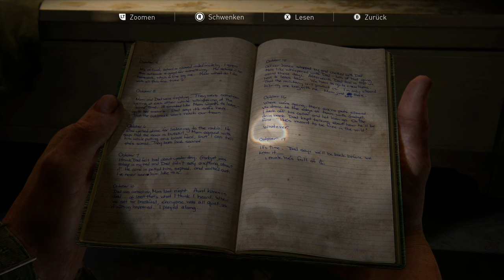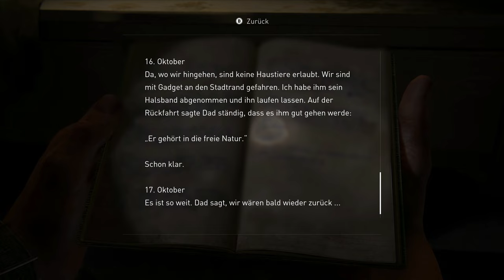The Last of Us #10 - Auf unbekanntem Terrain [Lets Play] [Deutsch] [The Last of Us 1]